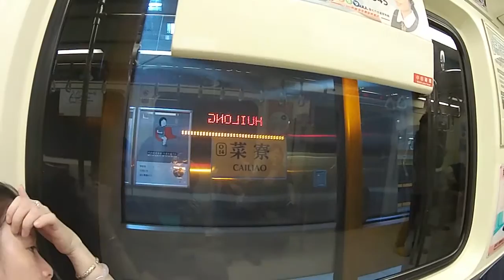kids playground~寶貝日記~凱利~玩具~車子~京站~台北捷運~新莊~三重~輔大~饗食天堂~凱莉~nyonyo~孩子們的遊樂場 1 Kids Playground.